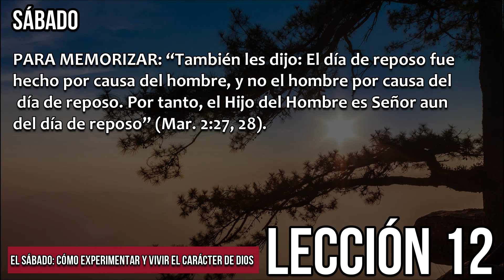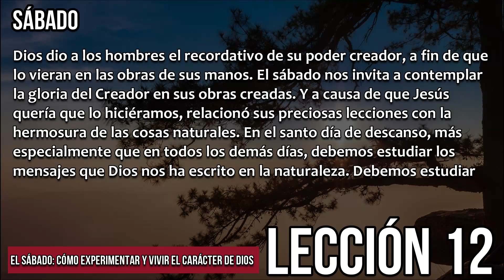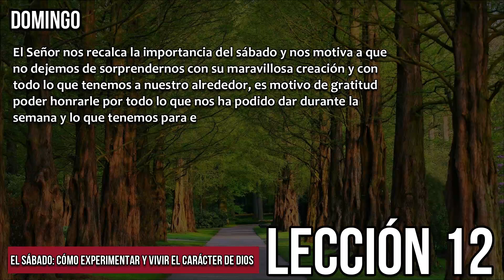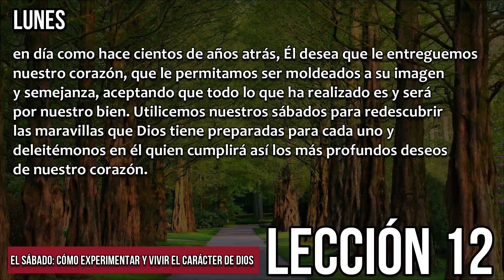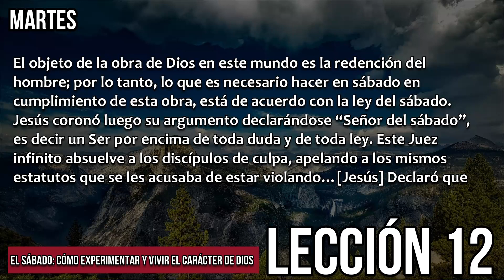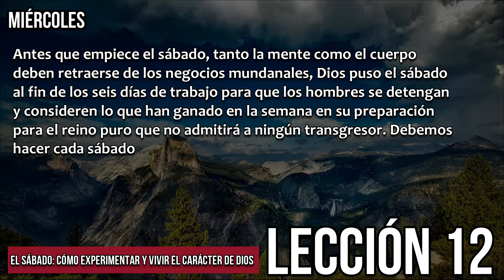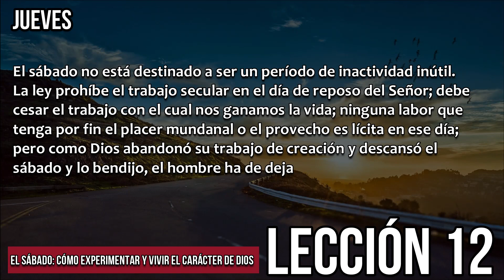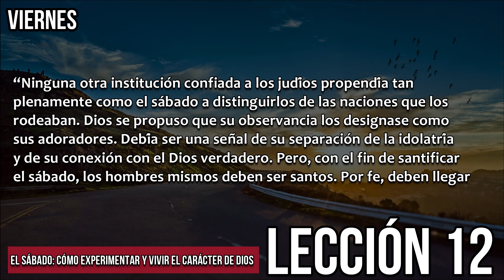Lección 12 | EL SÁBADO: Cómo experimentar y vivir el carácter de Dios. | Escuela Sabática 2020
Lección 12 - Comentario día por día
EL SÁBADO: Cómo experimentar y vivir el carácter de Dios.

Gracias amados hermanos por sacar tiempo para escuchar con amor el mensaje
y por siempre orar los unos por los otros.

Sábado, Diciembre 12

Domingo, Diciembre 13

Tiempo Para Sorprenderse
Lunes, Diciembre 14

Tiempo Para Redescubrir
Martes, Diciembre 15

Tiempo Para Aprender Prioridades
Miércoles, Diciembre 16

Tiempo Para Encontrar El Equilibrio
Jueves, Diciembre 17

Un Tiempo Para La Comunidad
Viernes, Diciembre 18

Para Estudiar Y Meditar: